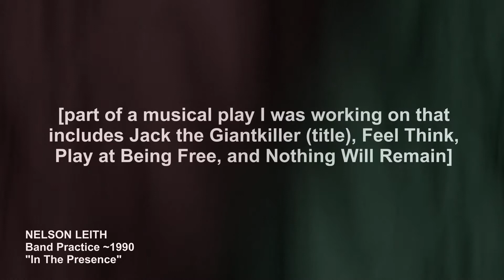In The Presence (band practice ~1990)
Pop song, written and recorded around 1990 as part of a musical play called "Jack the Giantkiller." Lyrics were yet unwritten.

Digitized from old cassette tapes to mixing software. The originals are off-the-shelf, 40-year old tech, so the sound isn't great.